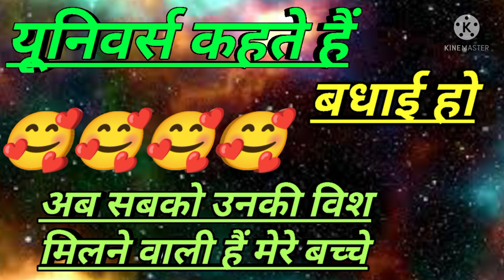🥰🥰🥰🥰""""" universe """"" की तरह से सबको बधाई हो 🥰🥰🥰🥰🥰 sign of wish are coming ....